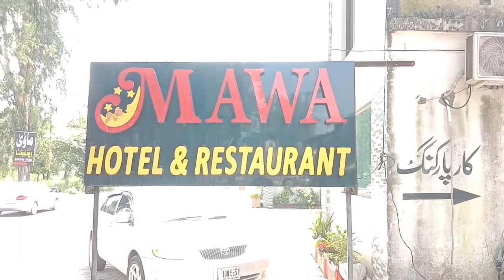Balakot the Beautiful City of KPK - Road Trip | Road trip to northern Pakistan | Kaghan Valley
Balakot River Point Drone View.
Balakot is located on the right bank of the Kunhar River. It is almost at two third of the length of river from it its origin at Lake Dharam Sar deep in the Kaghan Valley, before it confluence with Jehlum River. mansehra city pakistan Balakot view.
The lower area below Balakot, sometimes referred to as Nainsukh Valley, is temperate while Kaghan Valley above Balakot City is cold enough to turn the whole area to freezing in the winter. Kaghan valley is a pleasant summer destination. Its upper part from Naran upstream lacks the monsoon but the lower part get it well and so is forested.
Balakot is now expanding city and centre among distant northern parts of Pakistan. Smaller hamlets are located in the terraced mountains around it.